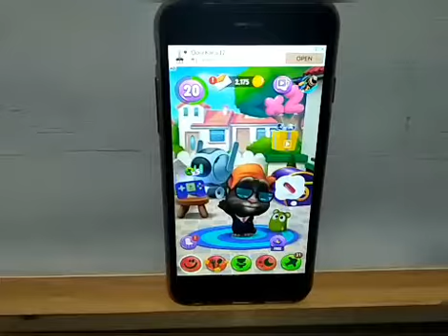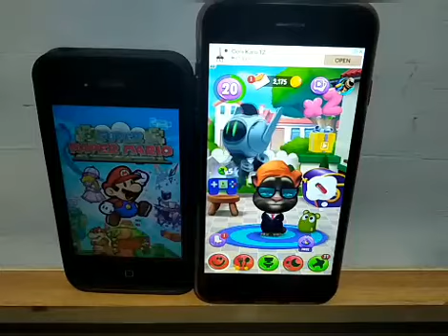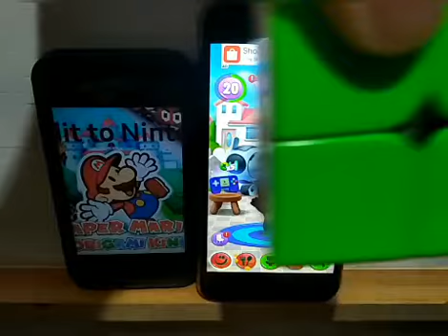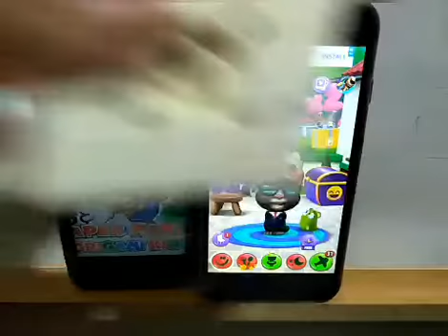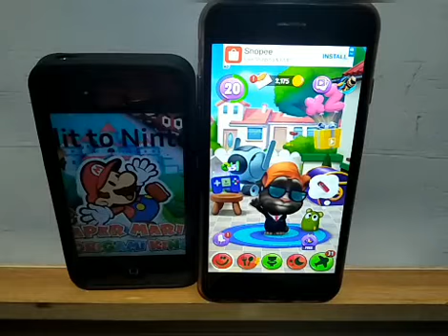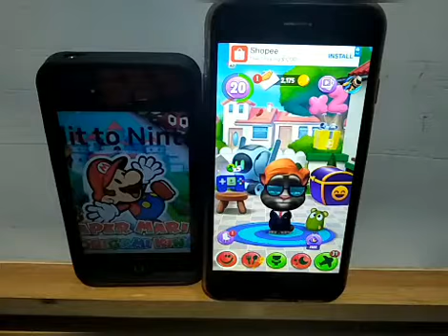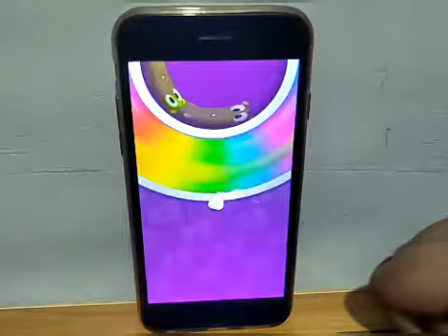Get Coins or Airplane Gas S3 | Rubik's Cube Shop